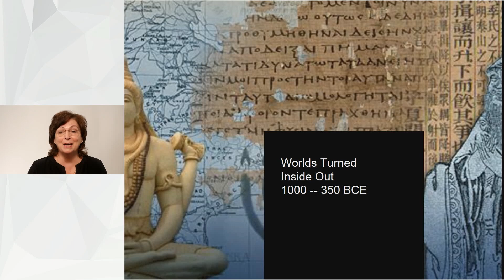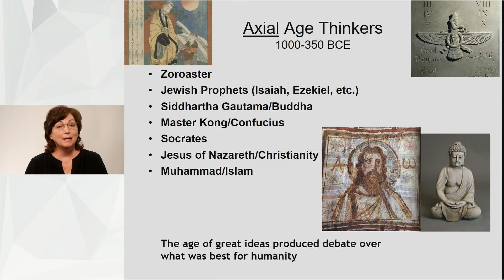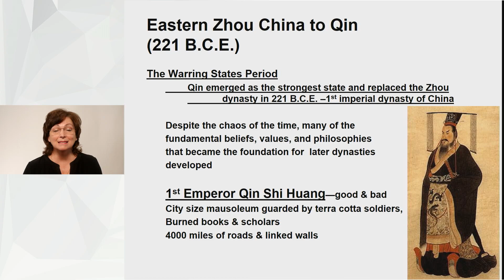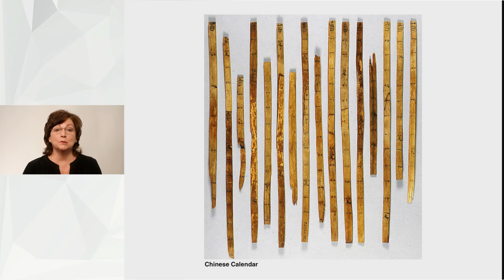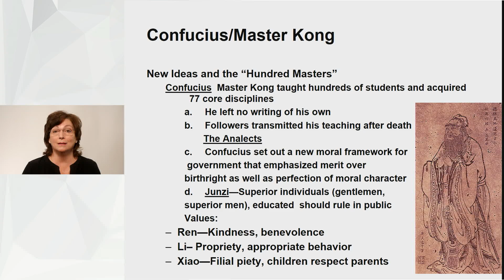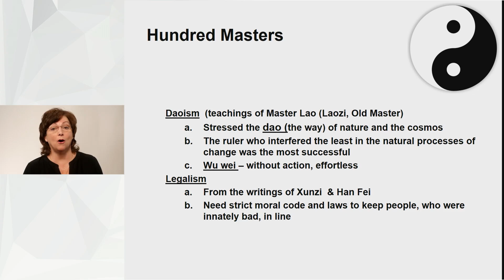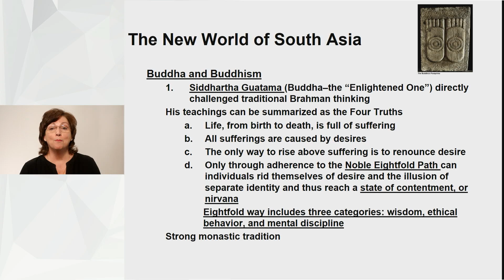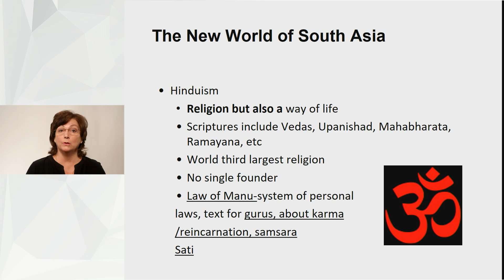Worlds turned inside out Part 1 1